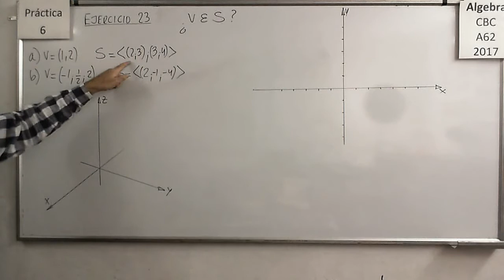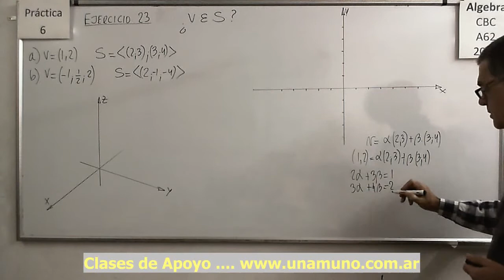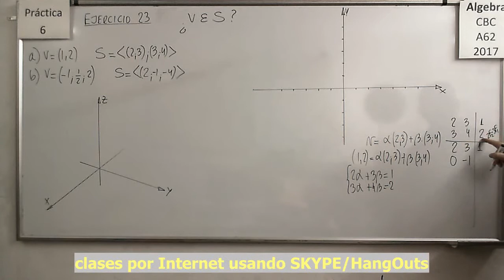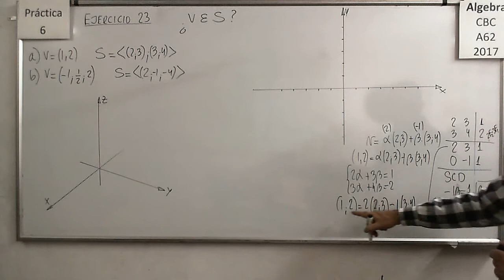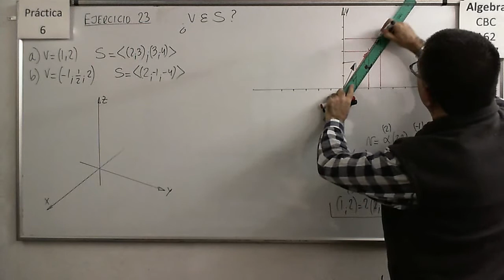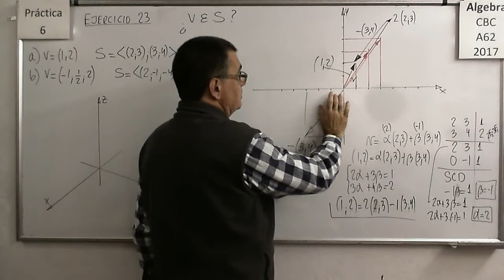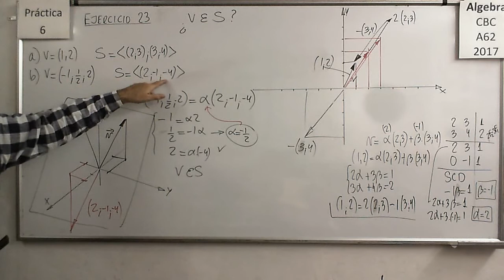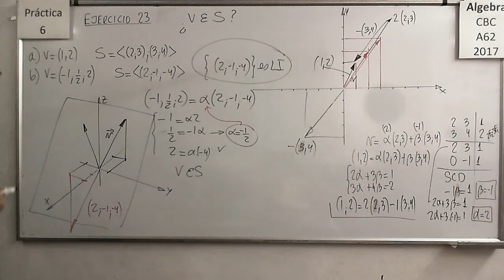Álgebra CBC A-62 Práctica 6 - Ejercicio 23 a) y b)